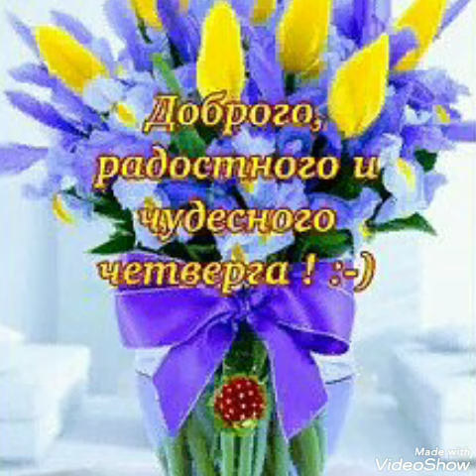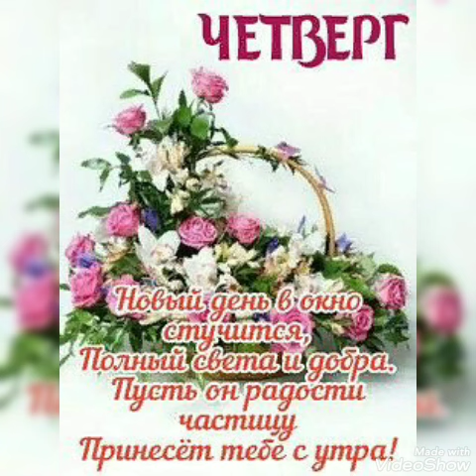С добрым утром🤗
Все материалы, для создания видео , взяты из открытых (общедоступных ) источников в сети интернет.
Огромная благодарность авторам за возможность их использования.